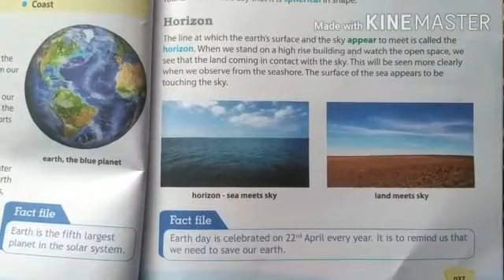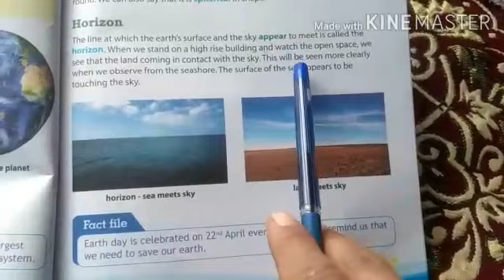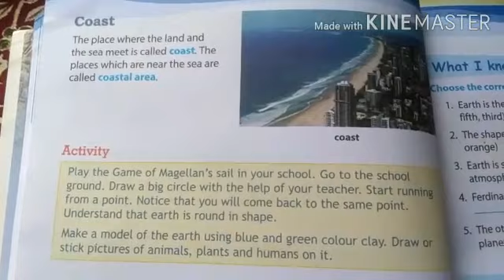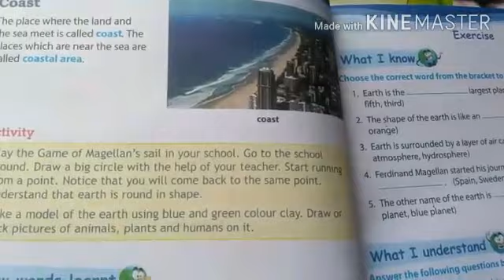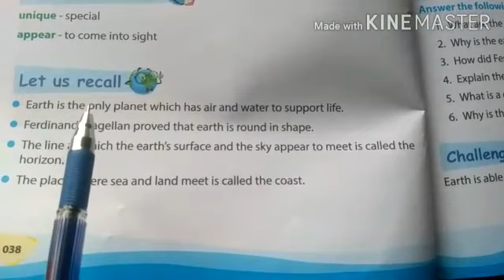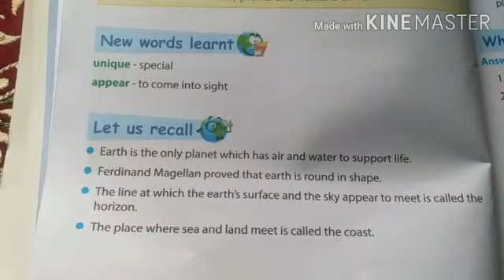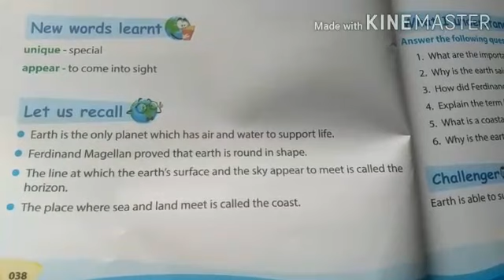class 3rd SST Lesson 6 MOHD ALI tEACHER